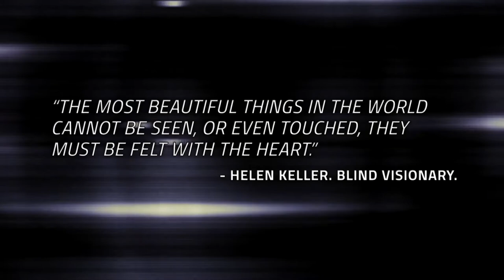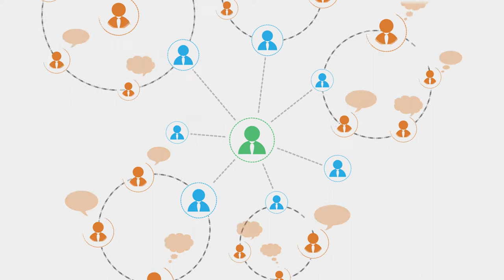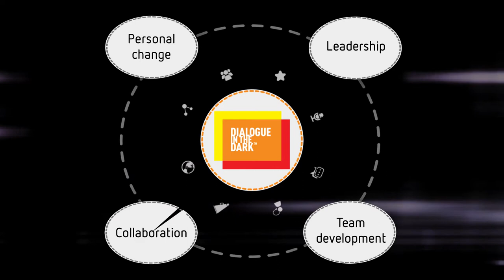Dialogue in the Dark Australia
Visit Dialogue in the Dark.